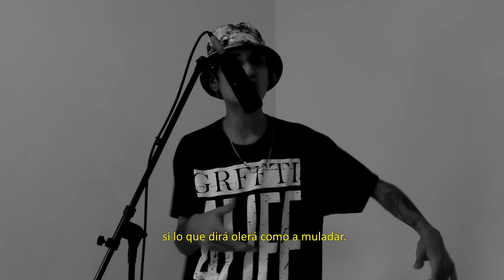THR Cru2 ☠️ (Oscar Lee y Doble P Ache Ene) | ABISMO ft. Fume 871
Beat: B. Young.
Edición, mezcla, master y vídeo: Oscar Legendario
Rap: Oscar Lee, Doble P Ache Ene, Fume 871